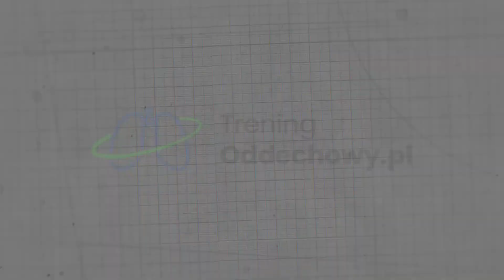Po obejrzeniu tego filmu przestaniesz wierzyć w prawo przyciągania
Dlaczego prawo przyciągania nie działa?
Co konkretnie jest nieskuteczne?